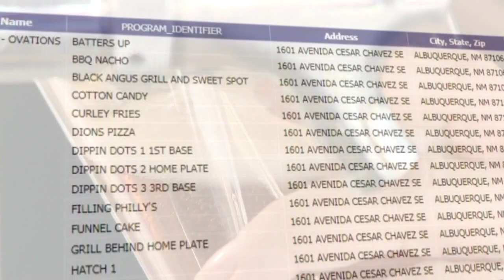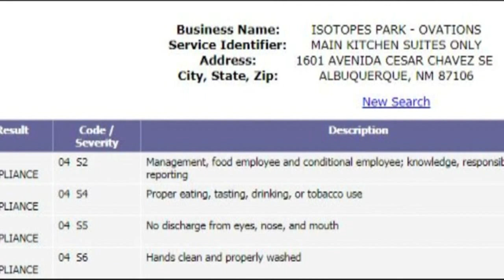Isotopes Ballpark did well on food safety inspections